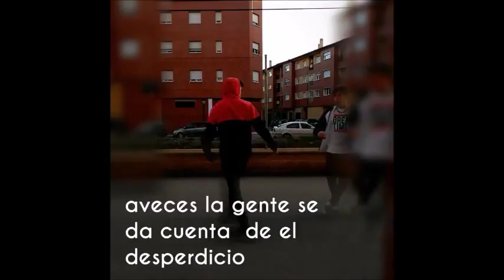Dos mundos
Encontramos dos mundos, uno con todos los recursos y con desperdicio de alimentos y otro con escasez de los mismos. No podemos seguir así ¡Actúa  ya!